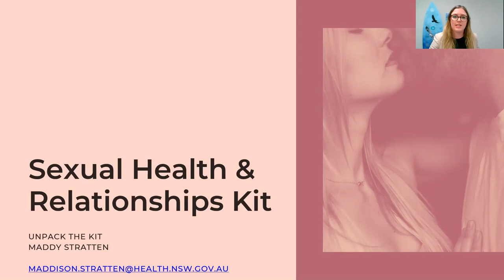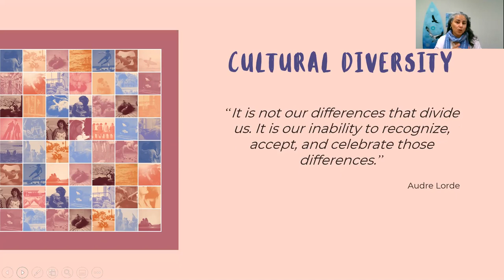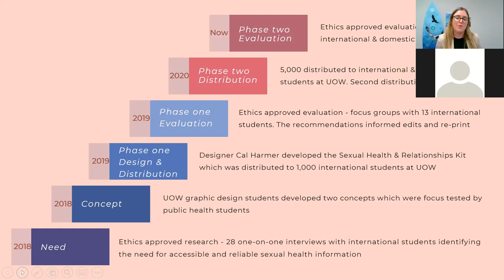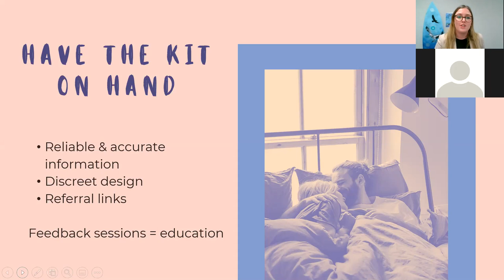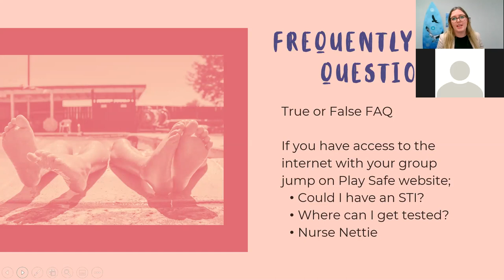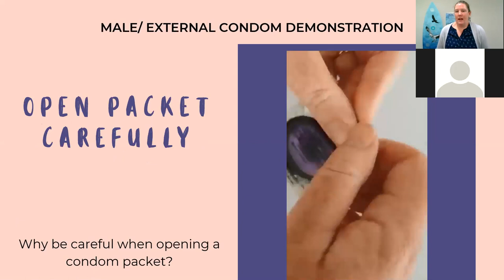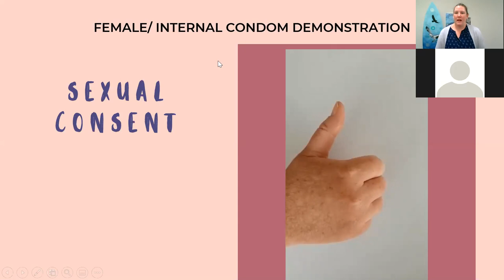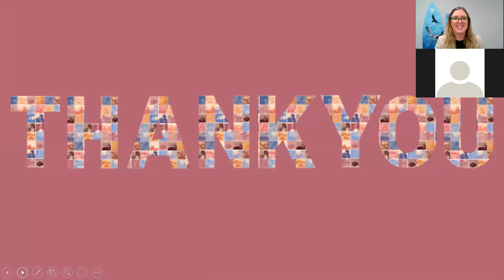Unpack the Sexual Health & Relationship Kit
Learn how to use The Kit as a teaching tool to run health education sessions and focus groups by giving participants the opportunity to unpack and discuss the information around sexual health and healthy relationships in an open and respectful manner.

Time stamps:
Cultural Context - 2:52
The Kit background and research - 10:05
Unpack The Kit - 14:47
Activities using The Kit - 19:00
Condom Demonstrations - 26:35
External Condom Demonstration - 27:18
Your service can order a bag of 144 play safe branded condoms for free from Play Safe Pro

This health education webinar contains information about safer sex practices. We invite you to engage with this education material using the appropriate discernment.

Internal Condom Demonstration - 37:23

The O-Cube’s abstract design allows it to be used without creating unnecessary unease or offence in culturally or religiously sensitive communities and in situations where the O-Cubes are used outside the training environment

Websites we like - 41:51

Caddyshack Project is a sexual health program which promotes a positive approach to sex and sexuality for young people and the broader community. Caddyshack Project undertakes a number of activities in partnership with sexual health services, youth services, LGBTIQ+ agencies and community groups within the Illawarra and Shoalhaven region on the South Coast NSW, Australia.